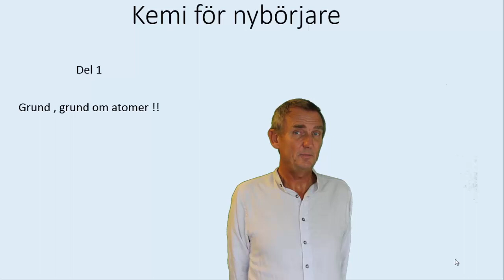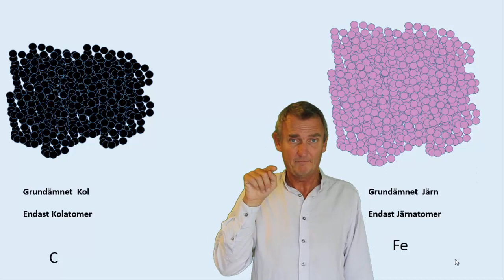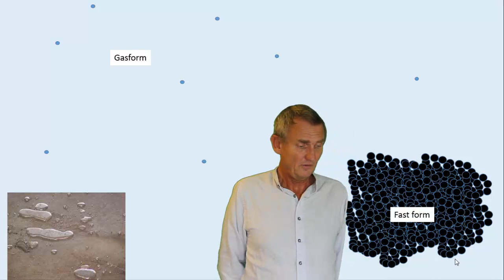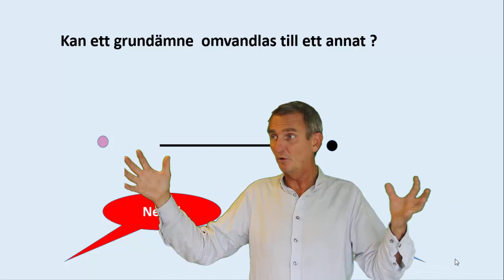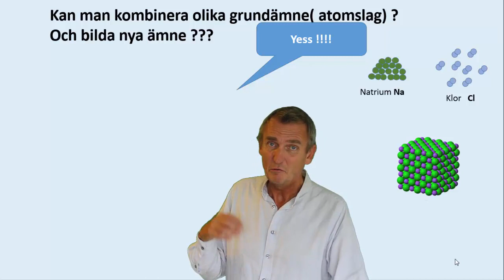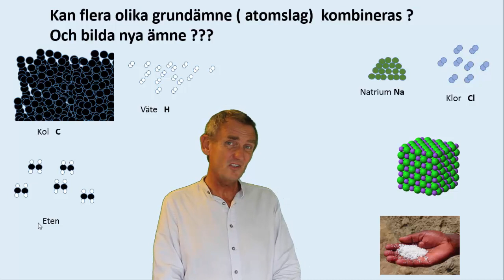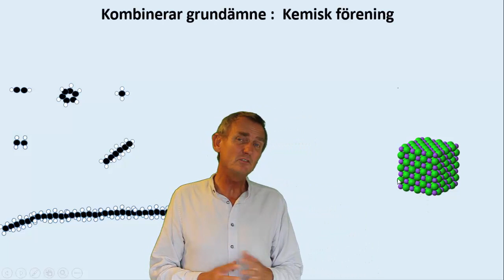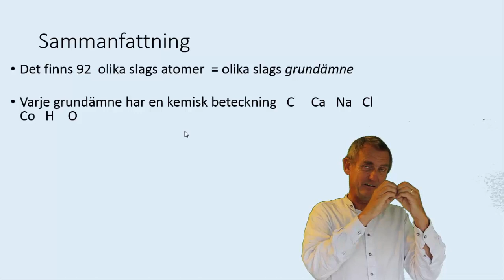Kemi för nybörjare del 1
Kemi för dig som glömt bort all skolkemin och plötsligt behövde kunna de absoluta grunderna.